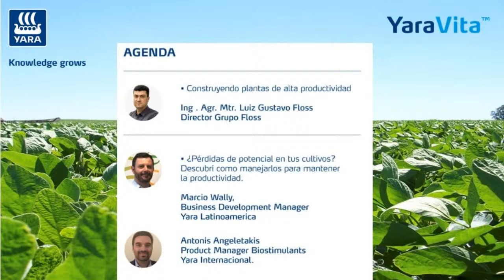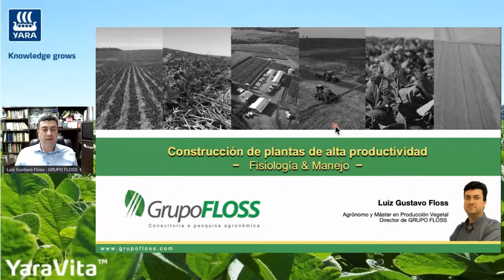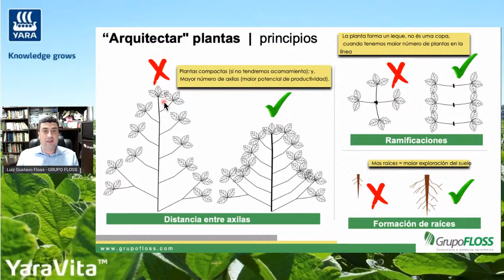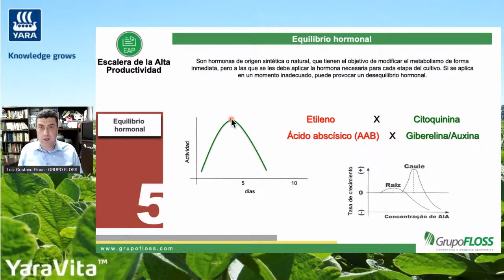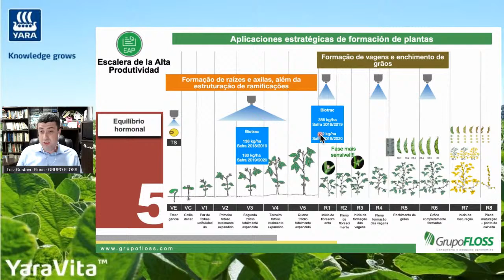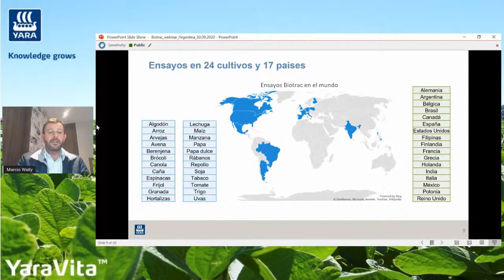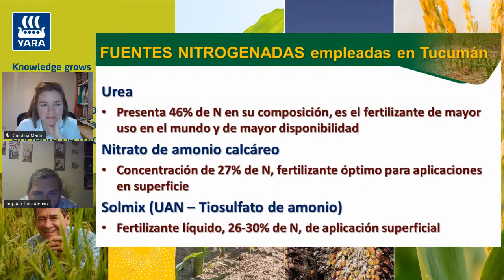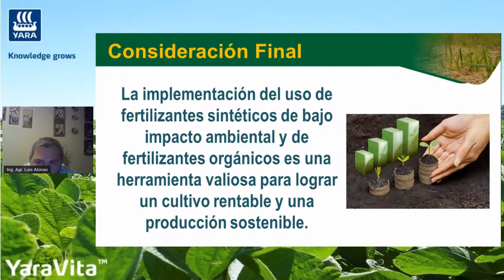La solución Bioestimulante para tus cultivos